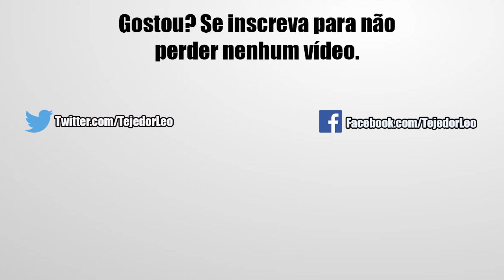Mostrando Minha Colocação e os Prêmios do 21º Torneio Mundial | Dragon Ball Z Dokkan Battle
Salve minha gente nesse vídeo de hoje estarei mostrando pra vocês (um pouco atrasado) a minha colocação e o resultado do 21º Torneio Mundial. Confira!